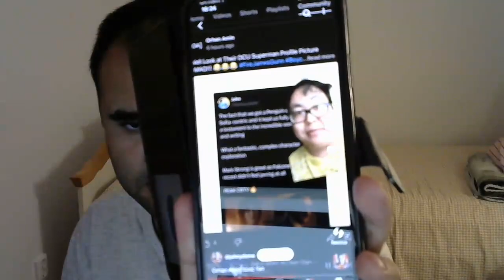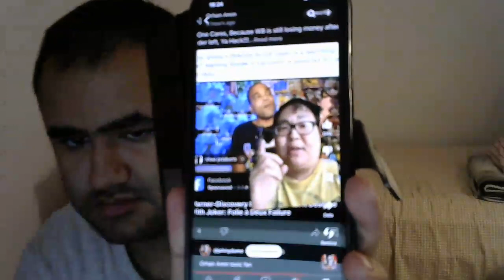JohnyDome Is a Douchbag Hack... Again!!! (RANT)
Like it said... Please Report Him NOW!!!